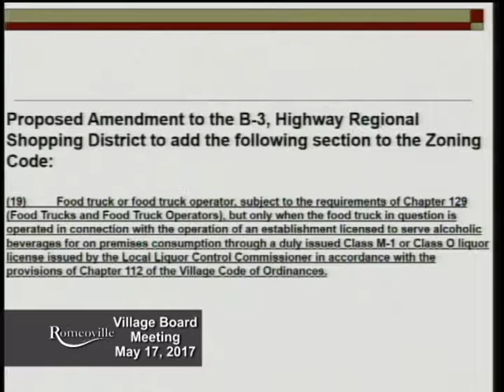Village of Romeoville - Village Board Meeting May 17, 2017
The following video is of the village board meeting from May 17, 2017 for the Village of Romeoville.